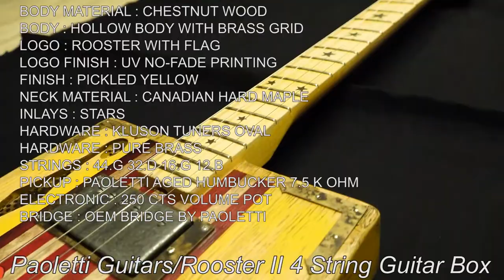【Paoletti Guitars】 Rooster II 4 String Guitar Box【宮地楽器】＊こちらのギターは販売済みです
代々ワイン製造を生業とする一族の末裔「Fabrizio Paoletti」が製作するギターブランド“Paoletti Guitars”高級ワインの製造を生業とする Paoletti(パオレッティ)一族。その末裔にあたるFabrizio Paoletti (ファブリジオ・パオレッティ)がギター製作家として2005年にスタートさせたブランドです。
なんと、高級ワインの樽木として使用されていた良質なチェスナットをボディー材に使用したユニーク且つオンリーワンの１本。

四角いボディはPaoletti十八番のチェスナットを採用したホロウ構造、PUはフロントに1発！
チューニングは下からG, D, G, B。
ボディのペイントと星型のインレイがイカしてます！
国内2本入荷の1本。

※こちらの商品は販売済みとなります